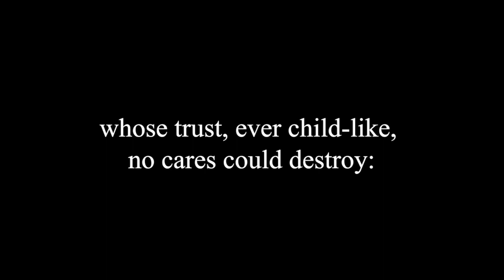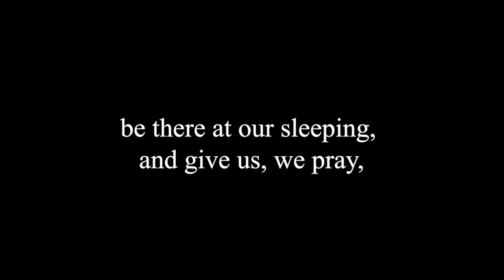The 16th Sunday After Pentecost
Join us for worship this morning. Please find the bulletins for this service at this